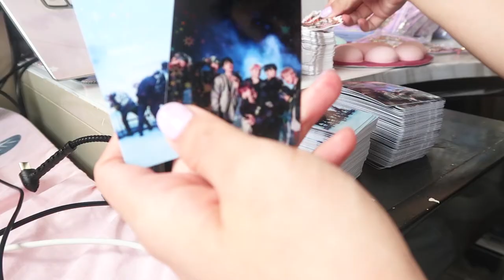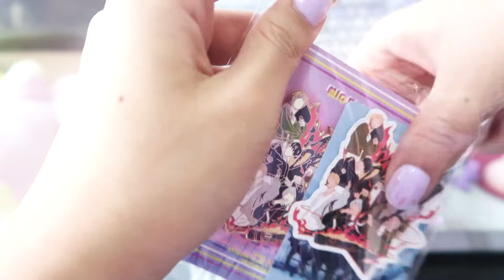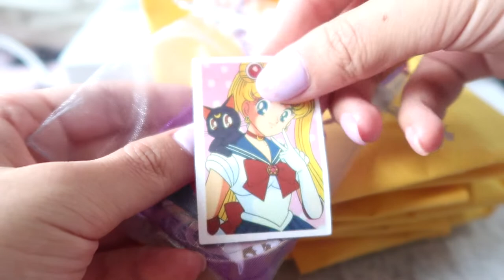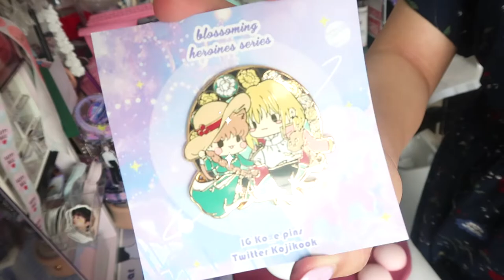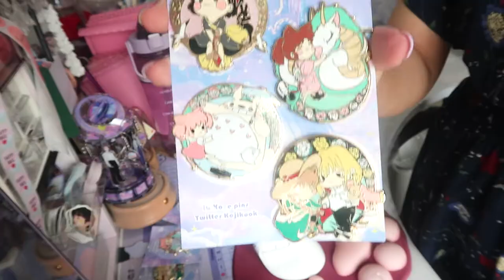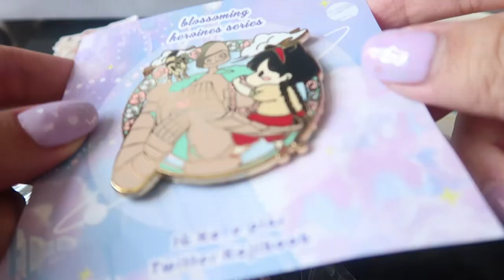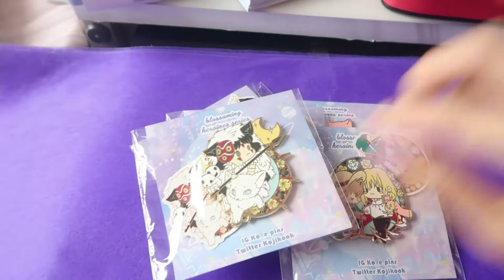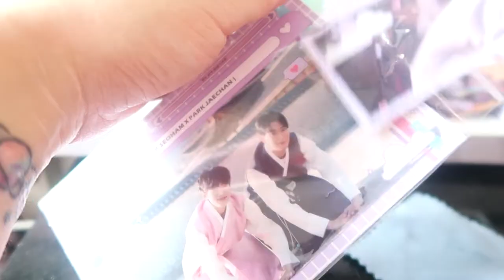🌺Studio Vlog🌺NON KPOP ENAMEL PIN/Semantic Error/Ghibi Studio/Sailor Moon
😊Click 1080p to watching this video

The reason why I made this video
because I hope i can keep the memories.